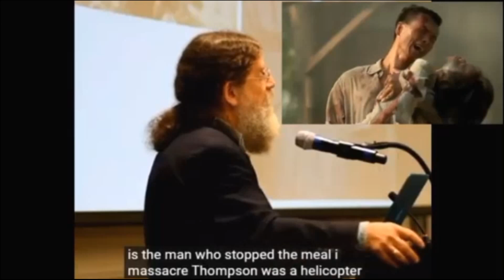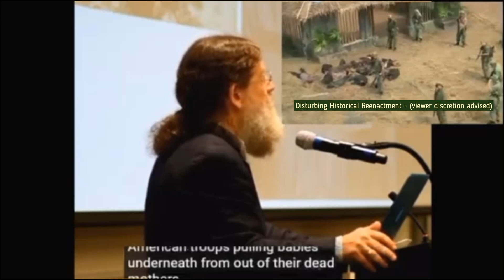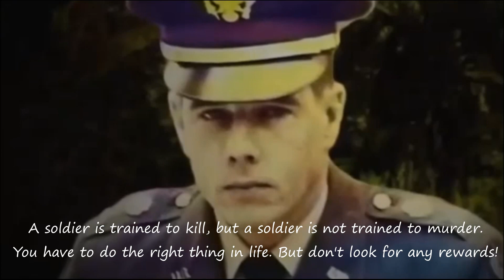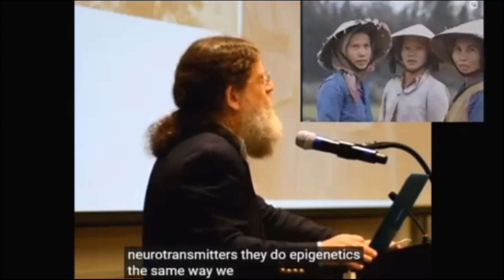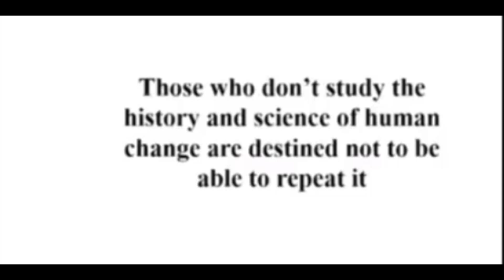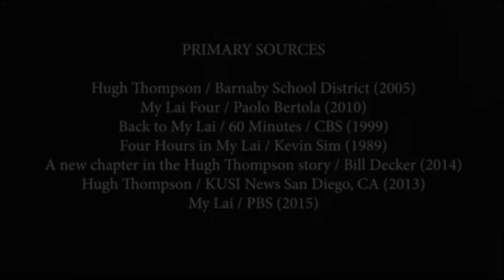Forgotten War Hero Hugh Thompson Prevented the Genocide of 20,000 in My Lai Massacre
What makes one person prevent genocide and others participate in it?" Professor Robert Sapolsky lectures/writes if we are not to repeat history, we should study the hero who stopped the genocide not those who caused it.

 For him, Hugh Thompson, from the Viet Nam era stands out above mostly all. There comes a moment for the hero when there is no more "us and them". The crisis of the moment allows for no discrimination. Hugh Thompson, (now a decorated war hero), stopped the continuation My Lai Massacre and perhaps even the genocide of 20,000 more.  "One of the things that helped galvanize the anti-war movement", says Sapolsky, "was the My Lai massacre".

In, "Behave: The Biology of Humans at Our Best and Worst" Robet Sapolsky, says we should prevent ourselves from repeating genocidal history by studying the lives of those who stopped atrocities from continuing. Hugh Thompson stands out to him in human history where humanity kicks in to save lives no matter the personal sacrifice. This type of potential in human bravery should be studied and remembered.

"Why do we do the things we do? Over a decade in the making, this game-changing book is Robert Sapolsky's genre-shattering attempt to answer that question as fully as perhaps only he could, looking at it from every angle. Sapolsky builds on this understanding to wrestle with some of our deepest and thorniest questions relating to tribalism and xenophobia, hierarchy and competition, morality and free will, and war and peace. Wise, humane, often very funny, "Behave" is a towering achievement, powerfully humanizing, and downright heroic in its own right"--